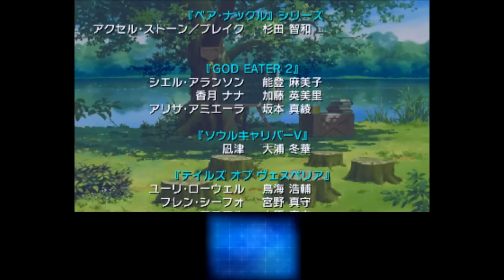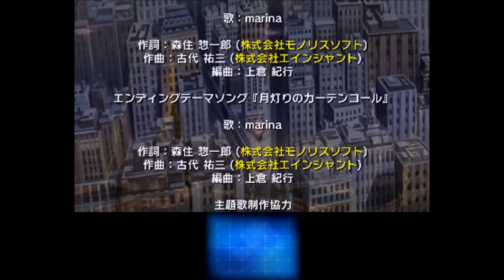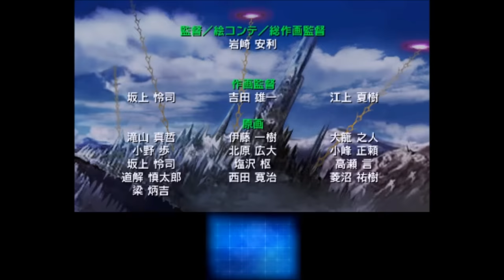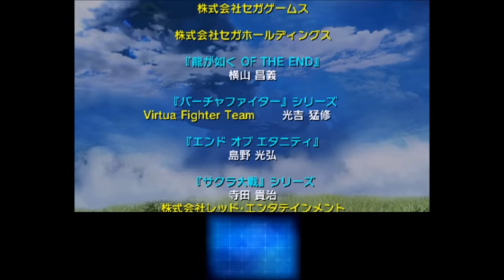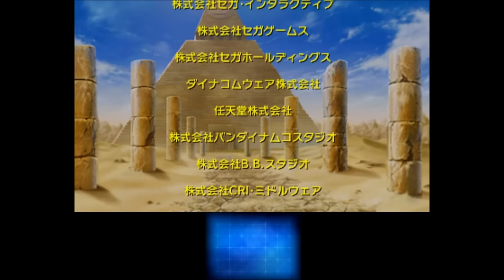Project X Zone 2【プロジェクトＸゾーン２実況プレイ・３ＤＳ】最終話：「宿命の国のアリス」後編 エンディング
最終話とエンディングは長かったので前編と後編に分けました。
前編は最終ボス百神との戦闘前まで。
後編は百進との戦いからエンディングとなっております。

・パワプロ
・ドラクエ
・三国志
・スパロボ
などなど